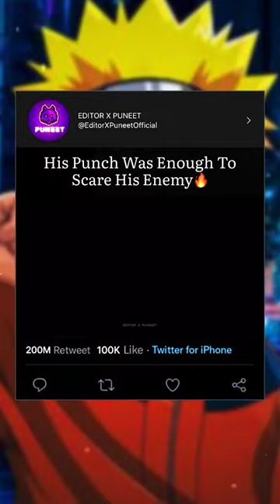Her Punch Was Enough To Scare His Enemy🔥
Like Karle Jana Taki Me Motivat Ho kar Aur Video Dalu Varna Me To Dalte
hi Rahunga☺️

MUSIC
Xcho - Tb n A R
ANIME
Naruto Shippuden